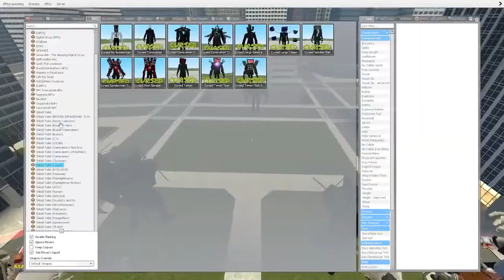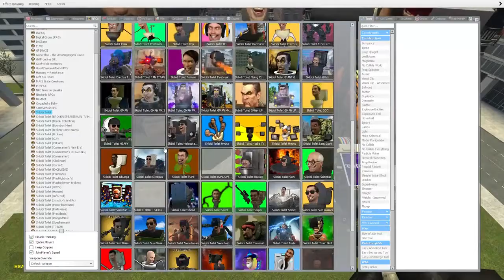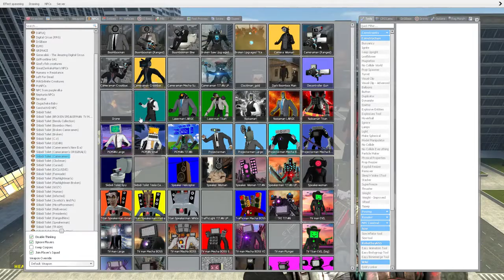NEW TRI TITAN In Garrys Mod! Part 4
Skibidi Toilet Gamer version @QU_Max.